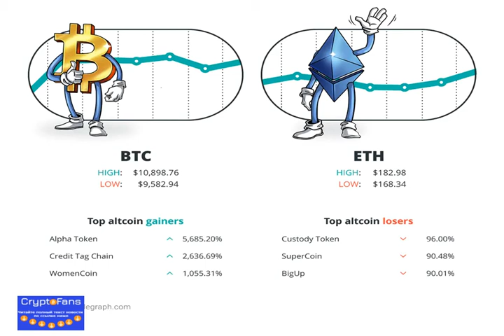Apple Hint, xrp Dump, Mystery $1 Billion Transfer: Hodler’s Digest, Sept